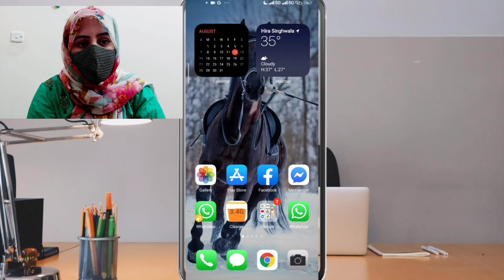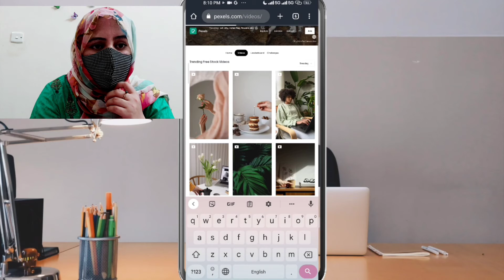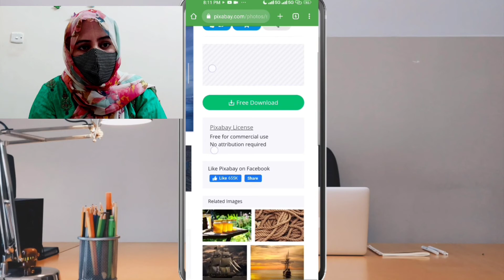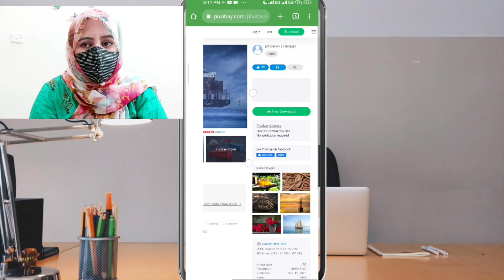How to Get Copyright Free Videos and pictures Stock | Free Royalty Music | Stock Video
In this Video I am going to tell you guys about Best Free Websites, which are copyright free for Videos, Pictures and Music, yes you are listening right
Stock Videos , Cute Stock Videos with Sound which are totally free, Free stock video pexels , Cute Stock footage Royalty Free.
I gathered all Information for you guys and these are literally best of the best sites for copyright free / royalty free photos Stock , Video Stock and royalty free music.